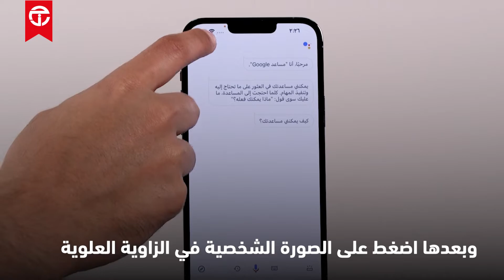!كيف تفعّل المحادثة المستمرة لمساعد صوتي جوجل ؟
افتح تطبيق مساعد جوجل
وبعدها اضغط على الصورة الشخصية في الزاوية العلوية
وانزل إلى نهاية الصفحة
واضغط على خيار "محادثة مستمرة"
الآن فعّل هذا الخيار
الآن تقدر تتكلم مع المساعد بدون توقف
وبدون الحاجة إلى ضغط زر المحادثة كل مرة